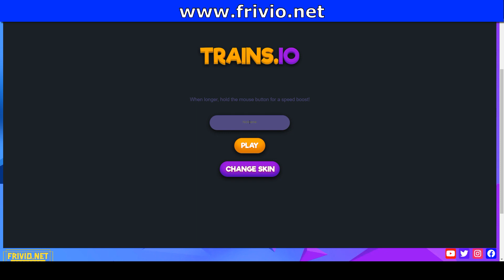Mini Train IO✨Frivio.net ✨Gameplay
✨About Mini Train IO✨

In this io-style snake game, gather nuts and bolts to extend the length of your railway! Play with other trains, but watch out for them or the battle will be over! As you steer the wheel and navigate the chaos to the summit of the leaderboard, grow your train!

✨About Frivio.net✨

Frivio.net is one of the most popular websites for kids, children, and parents to play free online games. Here you will find fantastic games ranging from the most popular flash games to the most recent games, all of which have been hand-picked by our editors and placed in carefully curated categories.